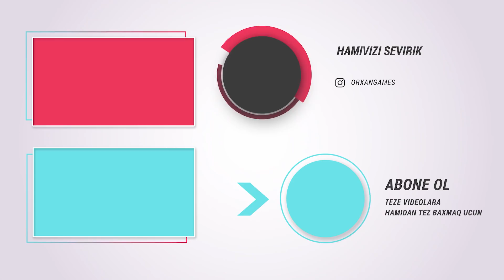QARDAŞIMI PUSYA SALIB GÖZÜMÜN ÖNÜNDE BİTİRDİLER !!!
Qardaşimi pusuya salib gözümün önünde bitirdiler Pubg Mobile

Her Gün Canli yayim Nimo tv 19 00 da Aged Huseyn
OrxanGames UC ve BC Satisi 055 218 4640 Wp.

Huseyn Peneliyev Pubg mobile  sevenler Yeni One man squad tac liginde işaret fişeği ve awm aug alıb temızlık etdık pubgm video içerik le burdayik Her gün video üçün Oyun kanalima Abune olub video beyenmeyi unutmayin Cansiniz.